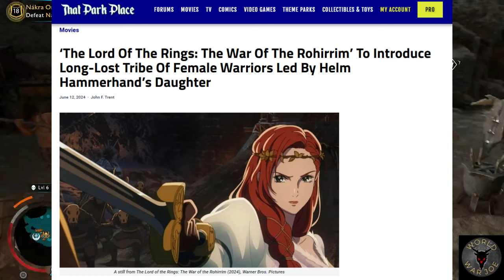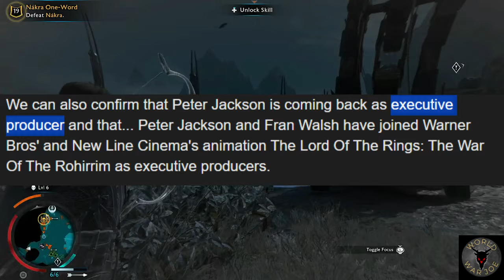Woke Overlords Want LOTR Dead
Well, the new Lord of the Rings Anime movie is off to a typical start. Popular IP ruined by female empowerment